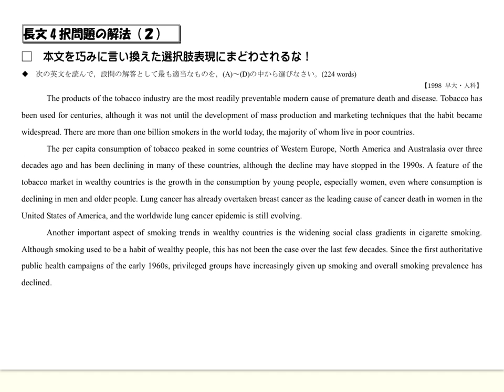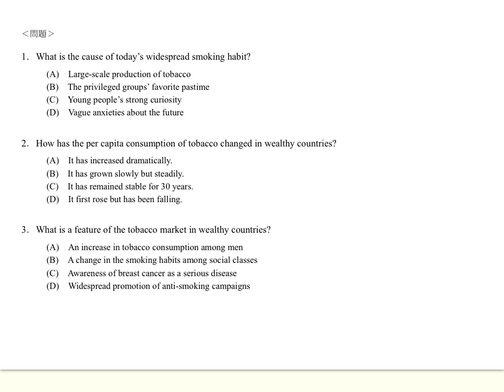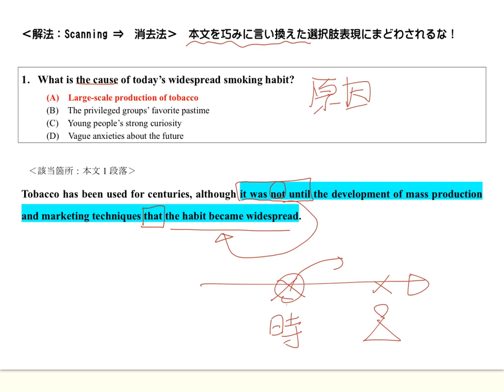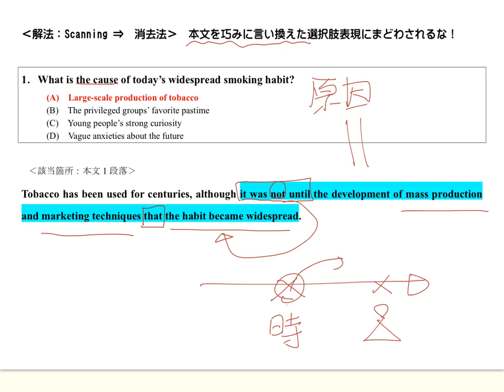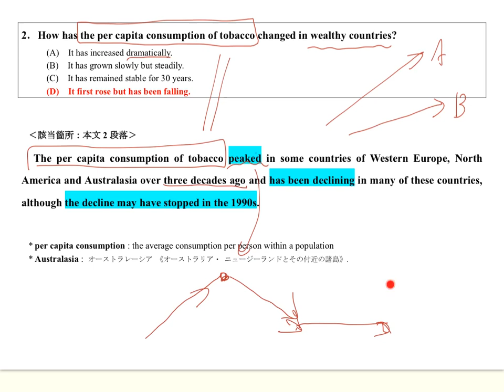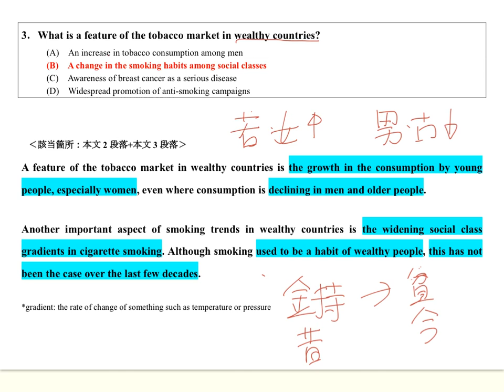長文4択2